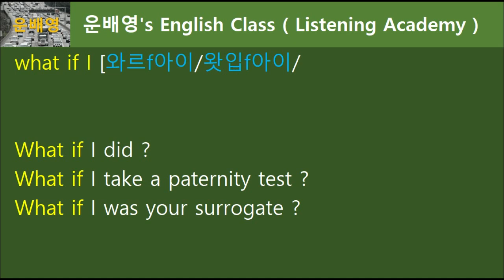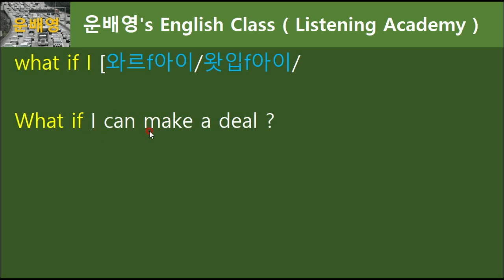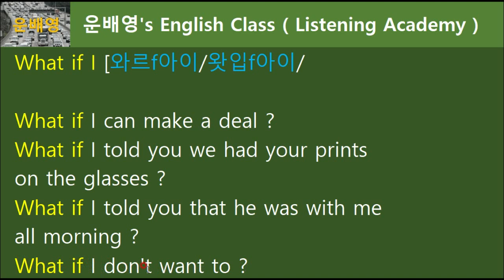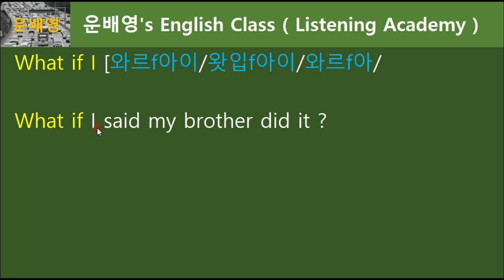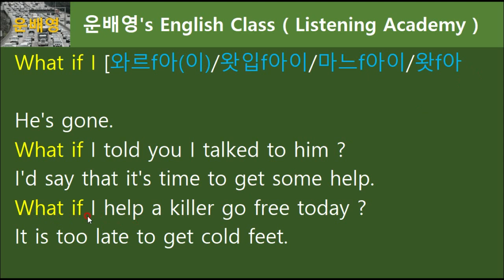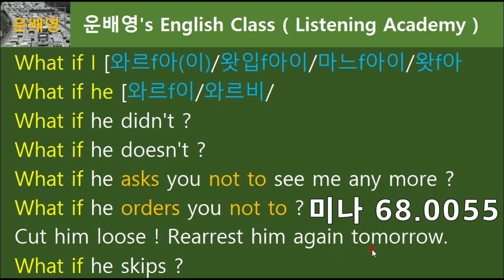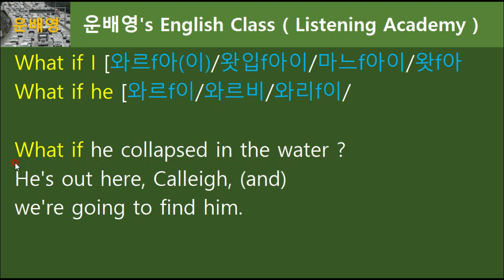[영어듣기-what if-1부] 가정법 what if I~, what if he~, what if it~, what if she~, 들어보기 , 68.0348, 운배영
1부 (모두공개) 10분 46초
2부 (회원공개) 08분 28초

05:49 마느파이 68.0021
09:09 미나 68.0055
09:12 누마로 68.0009
10:17 워r 68.0063
10:22 고느/므느 68.0080

카톡 ID: hyun7561
68.0348, 운배영